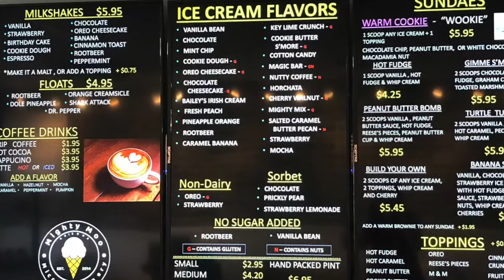Small Business Saturday- Mighty Moo Ice cream